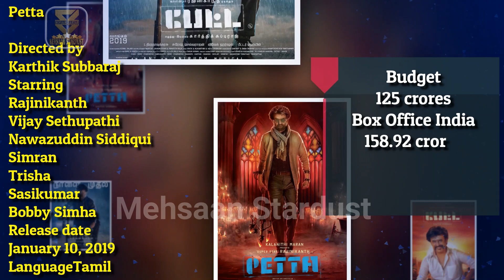26 Highest Grossing South Indian Movies Worldwide Box Office All Time | अब तक की Top Films 2022 तक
Top 26 Highest Grossing South Indian Movies Worldwide Box Office of All Time | अब तक की Top Films 2022 तक. That Became All Time Blockbuster Hit & Made Billions. 2022 New Update List. 26 Highest Grossing South Indian Movies Worldwide Box Office Collection of All Time.

Top 26 Highest Grossing South Indian Movies Worldwide Box Office All Time सबसे ज़्यादा पैसे कमाने वाले Films

26 highest earning south movies all time,
26 highest grossing hindi movies all time,
26 highest earning indian movies all time,
26 highest grossing bollywood movies all time,
highest earning movies of all time,
highest grossing movies of all time,
highest earning movies of all time 2022,
highest grossing movies of all time 2022,
highest earning hindi movies all time,
highest grossing south indian movies all time,
highest earning tollywood movies,
highest grossing bollywood movies,
highest earning movie in the world,
highest grossing movie in the world,
highest earning mollywood movies 2022 update,
highest grossing south indian movies 2022 update,
highest earning hindi movies 2022 update,
highest grossing hindi movies 2022 update,

South indian_upcoming_high_budget_movies_भारत_की_आनेवाली_महंगी_फिल्में
भोजपुरी_की_10_सबसे_ज्यादा_कमाई_करने_वाली_फिल्में_|_Most_Earning_Movie
10_Upcoming_RECORD-BREAKING_South_Pan_South indian_Movies_(2022/2023)
50 Highest Grossing Indian Movies Worldwide Box Office All Time सबसे ज़्यादा पैसे कमाने वाले Films
10 Small Budget Bollywood Films That Became Massively Successful
Shahrukh Khan All Movie Verdict 2022 || Shahrukh Khan all Flop and hit movie list
Vikrant Rona vs Ek Villain Returns, Vikrant Rona Box office collection
South indian upcoming high budget movies | भारत की आनेवाली महंगी फिल्में
भोजपुरी की 10 सबसे ज्यादा कमाई करने वाली फिल्में | Most Earning Movie
Salman Khan All Movies Verdict 2022 || Budget Collection & Verdict
10 Upcoming RECORD-BREAKING South Pan South indian Movies (2022/2023)
Vikrant Rona vs Shamshera, Vikrant Rona Box office collection

►Music
Track: Heartbeat